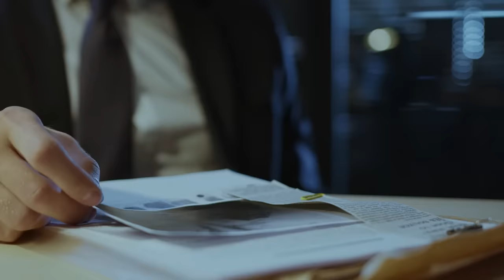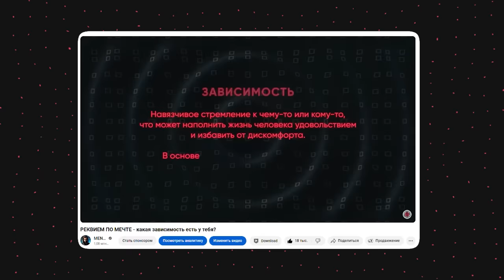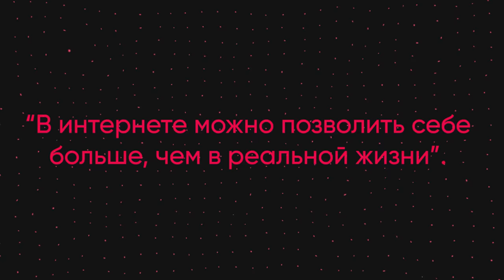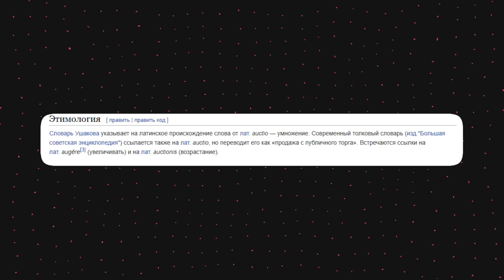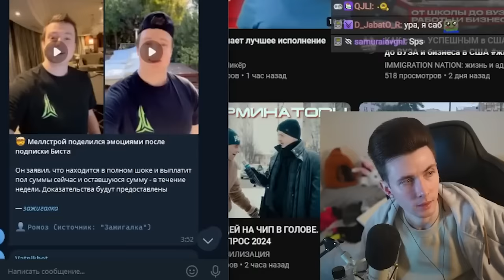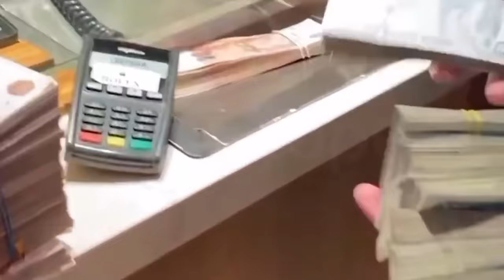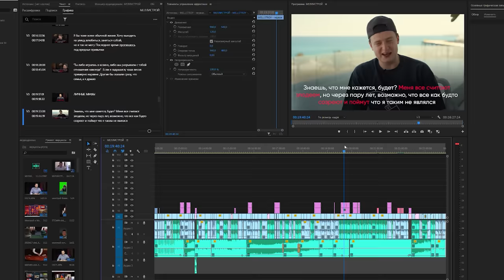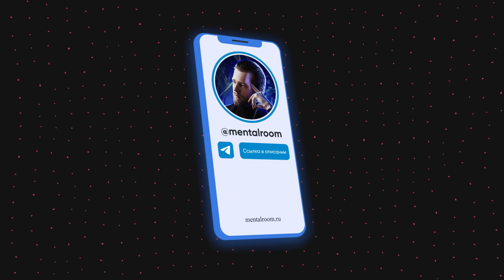Разбор Меллстроя на интервью: противоречия, провокации, одиночество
Люди, подобные Меллстрою, - нечастые гости на канале Ментал. Однако, мне показалось важным разобрать его случай, потому что через него мы можем узнать нечто важное для себя. Абстрагируясь от казино и всего прочего, можно сказать, что ситуация, в которой сейчас находится Меллстрой, близка многим. Он достиг цели, но не почувствовал себя счастливым. У него есть семья и друзья, но есть ощущение, что он все равно одинок. Почему так может происходить в жизни с точки зрения коммуникации мы и разберем на его примере.

Таймкоды:
00:00 - вступление
04:25 - символ спорной морали - разбор образа
13:37 - потеря смысла жизни - порочный круг
22:22 - какие можно сделать выводы

Сценарий:
Наталия Табак
Сергей Бубович